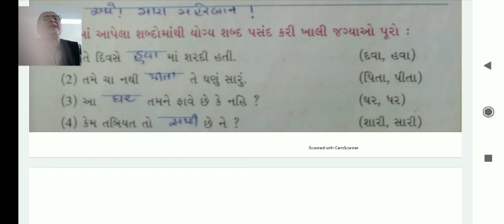STANDARD:-7 SUBJECT:-GUJARATI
GUJARATI